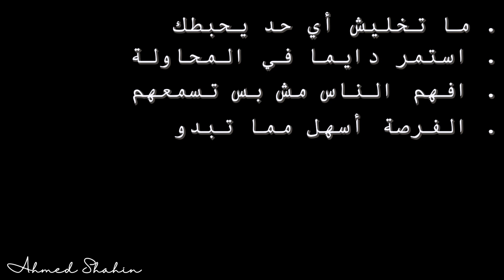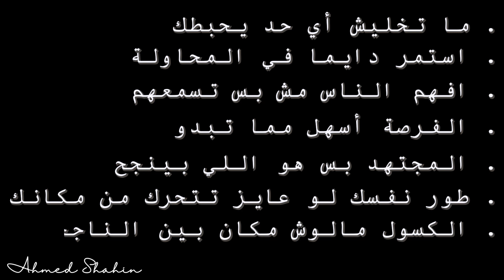تخيل كيف حصل على وظيفته فى يوتيوب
لينك تسجيل وإعلان ورشة العمل:
لو محتاج تقعد مع حد خبير ممكن يساعدك فى خطتك ورحلتك المهنيه هتلاقى تفاصيل التواصل هنا أو ممكن تعمل طلب على الموقع الخاص بى: